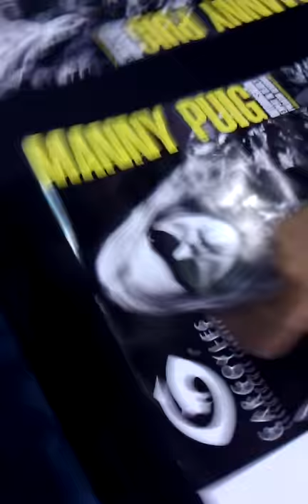Manny Puig from Mtv's wild boys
Manny Puig from MTV Wild Boys surf expo 2012